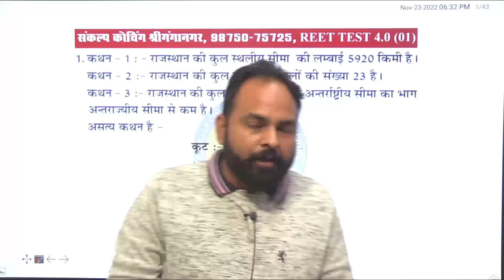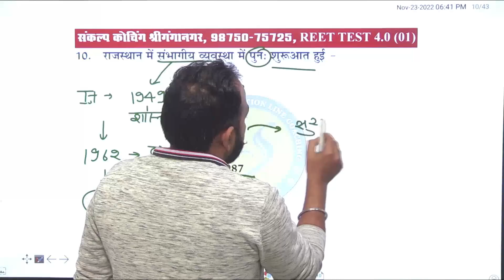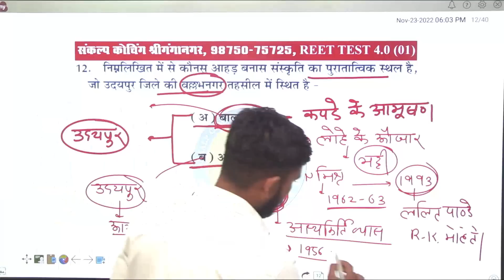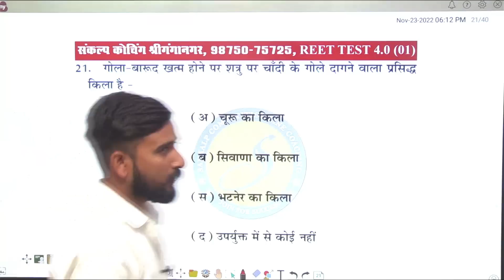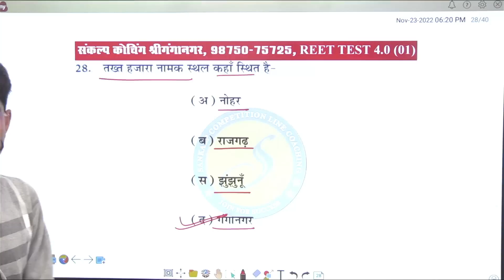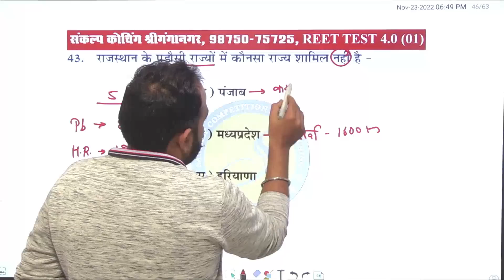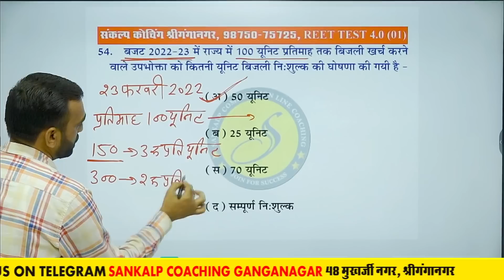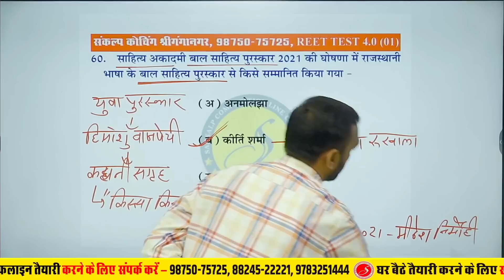GK Test - 01 | 22 Nov. 2022 | Answer Key Reet Mains 2022 | New Topic New Syllabus | Sankalp Coaching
This class is a live class of rajasthan gk or online class for reet 2022 mains exam . In this sankalp's team will try to give their best . We are focusing on these strategy -
1. Reet 2022 model paper
2. Reet exam 2022 test series
3. Reet live class

Address
           48, मुखर्जी नगर,  नजदीक मैन बस स्टैंड, श्रीगंगानगर